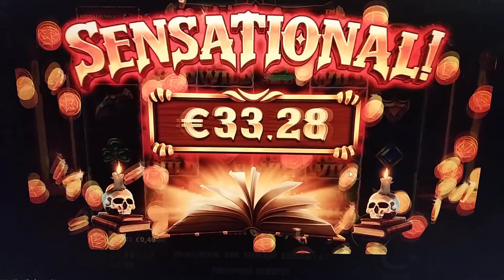Insane Win on Magcian's Secret!